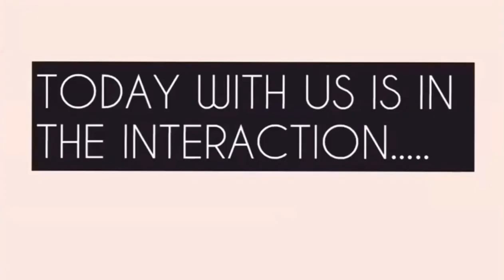43 | Yasser Usman in conversation with Neeta Aneja | Gurudutt - an unfinished story | Biography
Author Interaction 43.0

Yasser Usman is a famous author, India’s most loved film biographer, film journalist, and eminent Television media professional.

In this conversation, he talks about the much-beloved film star Gurudutt.

For regular Author Interaction updates,
Follow us on :